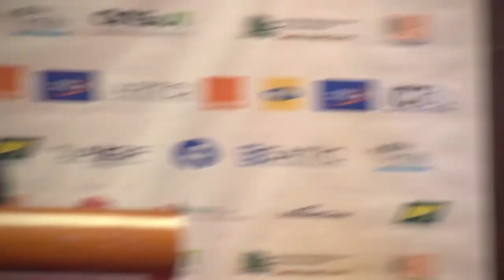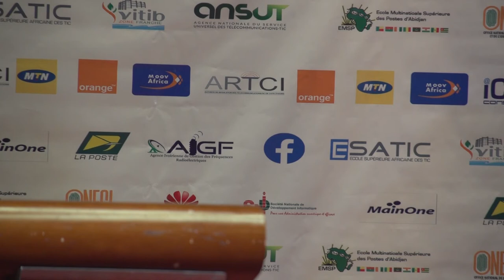PANEL1: Panel inaugural des 2ème Assises du Numérique en Côte d'Ivoire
Panel inaugural
« La 4ème révolution industrielle : Défis et opportunités pour le développement de l’économie numérique en Côte d’Ivoire »
Sous la présidence du MENUP ou son Représentant

- Modérateur : Philippe PANGO (DG VITIB)
- Panélistes :
o Habib BAMBA (Directeur de la transformation, du digital et des médias, ORANGE)
o Emmanuel FORSON (Directeur MTN BUSINESS)
o Arnaud KOUAME (Chef de Division Marketing Digital, MOOV)
o Pierre Armand NOUDEGBESSI (Expert en Stratégies Digitales. HUAWEI)
o Souleymane HAIDARA (MICROSOFT)
o Gabriel KOFFI (Directeur de la Planification du Spectre, AIGF)